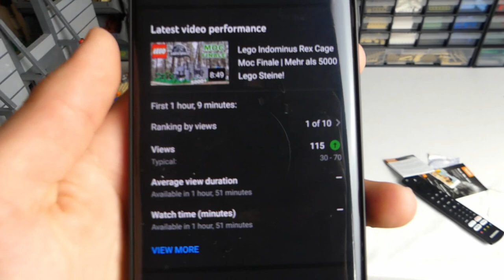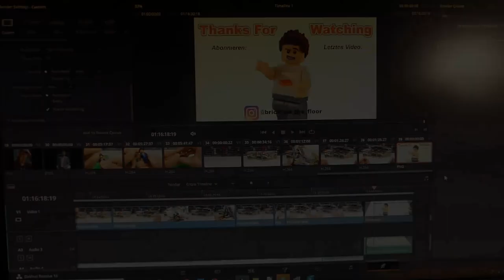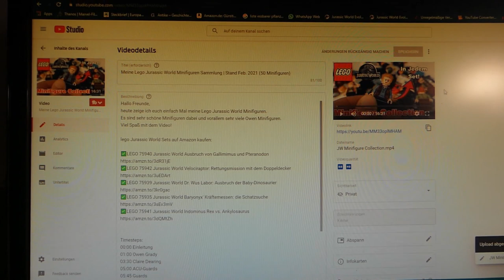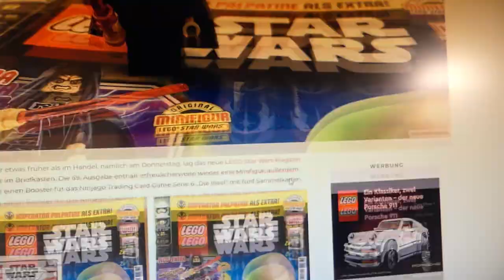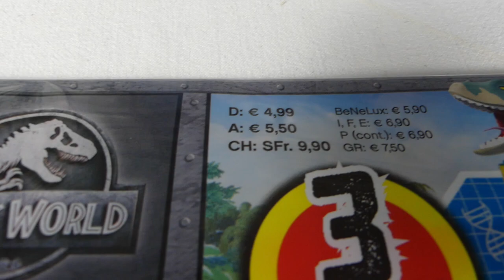Ich setzte das Moc im Wald aus! | Bricks On The Floor Vlog #4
Hallo Freunde, heute zeige ich euch mal wieder, was diese Woche passiert ist. Es sind ein paar sehr interessante Sachen passiert.
Viel Spaß mi dem Video!

Falls ihr vorhabt Lego zu kaufen bitte benutzt meine Links. Damit unterstützt ihr diesen Kanal extrem und es kostet euch keinen Cent.

_Affiliate Links __________________________________________________________________

_Abonieren _____________________________________________________________________

Aboniere diesen Kanal!

_Social Media_____________________________________________________________________

Adresse für Fanpost:
Name: Bricks On The Floor
Filiale 535
Saarlandstraße 75
16515 Oranienburg

_Quellen ________________________________________________________________________

Musik Von Vibe Mountain, Freedom Trail Studio , Quincas Moreira, Aaron Kenny, Patrick Patrikios, The Great North Sound Society, The 126ers, Patrick Patrikios, Nico Staf, Myuu, Reed Mathis, Spence, RKVC

Das Bildmaterial stammt von BrickSet.
Der Urheber ist LEGO.

LEGO weder sponsert, noch unterstützt oder autorisiert diesen Kanal.